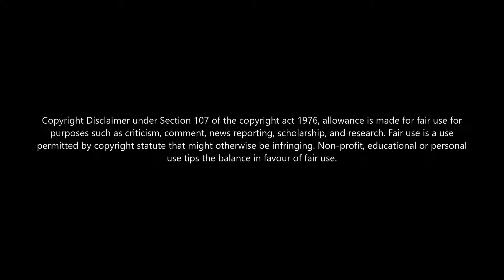Kannaana Kanney ❤️ 8D Song 🎧 | Viswasam | Ajith Kumar | Nayanthara | D. Imman | Siva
At low price👇👇
𝟏.𝐁𝐎𝐀𝐓 𝐁𝐀𝐒𝐒𝐇𝐄𝐀𝐃𝐒 𝟏𝟎𝟎🔥
𝟐.𝐉𝐁𝐋 𝐂𝟐𝟎𝟎𝐒𝐈 𝐒𝐔𝐏𝐄𝐑 𝐃𝐄𝐄𝐏 𝐁𝐀𝐒𝐒💥

𝑶𝒓𝒊𝒈𝒊𝒏𝒂𝒍 𝒔𝒐𝒏𝒈 𝒄𝒓𝒆𝒅𝒊𝒕𝒔🎶🙏:
Movie: Viswasa.
Song: Kannaana kanney
Cast: Ajithkumar, Nayanthara
Singer: Sid Sriram
Directed by: Siva
Music Label : MRT Studios